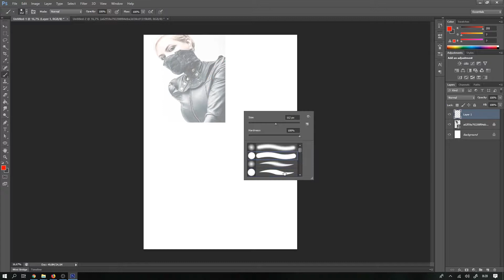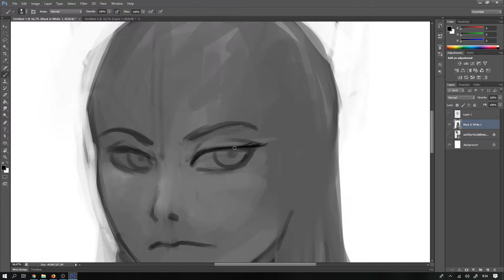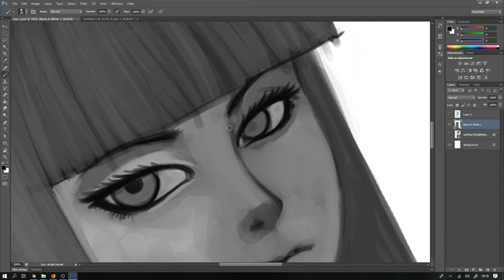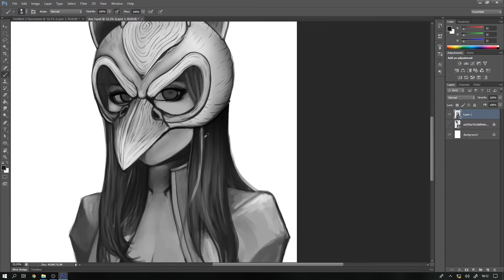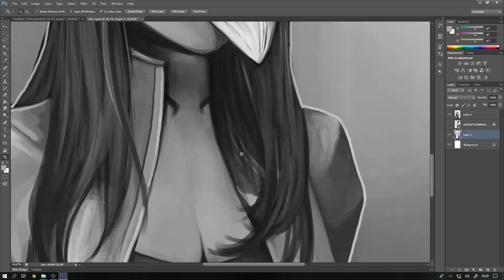Draw a bird masked girl in Photoshop || speed art !!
Tools : Wacom- intuos
Software : Photoshop
Brush : Standar Photoshop / Just Standar Brush.
Screen Record : OBS

Folow Me
Artist : @sketoart
2d drawing in photoshop,
drawing lines in photoshop 2020,
2 point perspective drawing in photoshop,
3d drawing in photoshop
how to draw mask girl,
draw so cute mask girl,
draw girl with mask
how to draw girl mask,
draw a girl wearing mask,
drawing masked man,
masked singer drawing,
masked girl drawing,
masked dedede drawing,
drawing the masked singer
speed drawing girl face,
speed drawing girl anime,
speed drawing manga girl,
speed drawing anime cat girl
speedart fnaf,
speedart anime,
speed art photoshop,
speed art oc,
speedart banner,
speedart header,
speedart minecraft,
speed art procreate,
speedart anime header,
speedart avi,
speedart android,
speedart anime banner,
speed art adobe illustrator,
speedart anime photoshop,
speed art animation,
speedart bts,
speedart banner fortnite,
speedart banner minecraft,
speed art blender,
speed art bnha,
speedart banner anime,
speedart banner ps touch,
speed art creepypasta,
speed art comic,
speed art channel,
speedart countryballs,
speedart countries,
speed art c4d,
speed art cartoon,
speed art chibi,
speed art drawing,
speedart digital,
speed art dnd,
speed art dragon,
speed art design,
speed art digital painting,
speedart digital art,
speedart download,
speedart elementor,
speedart exhaust,
countryballs speedart europe,
twitch emotes speedart,
esports header speedart,
europe speedart,
esport logo speedart,
esports banner speedart,
speed art fortnite,
speed art furry,
speed art fantasy,
speedart fnaf sfm,
speed art fortnite header,
speedart flag map,
speed art fortnite banner,
speed art gacha life,
speed art graffiti,
speed art gfx,
speed art graffiti alphabet,